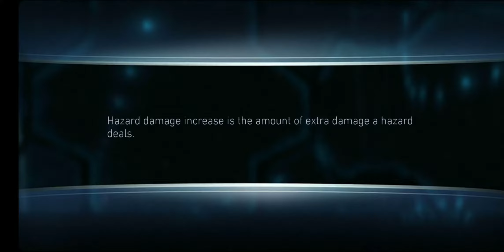NORMAL DEATHSTROKE - DEFEATED + REWARDS - FREE TO PLAY & PROMETHIUM ARTIFACTS - INJUSTICE 2 MOBILE